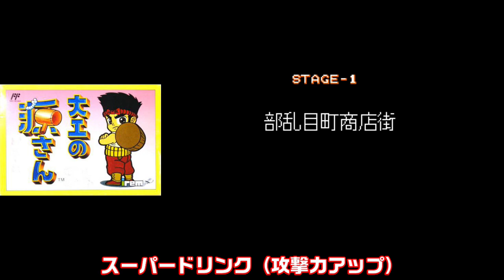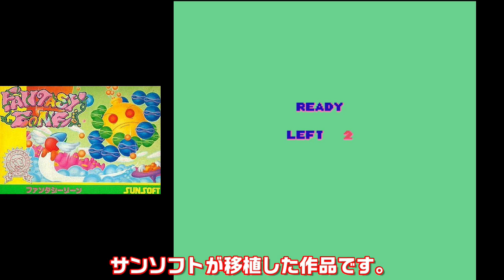【ファミコン】低スペックのマシンに超絶神移植 7選 この移植は嬉しかったよねー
1巻↓
2巻↓
3巻↓
4巻↓
当時アーケードとかでしかプレイ出来なかった名作ゲームを
低スペックであるファミコンに上手く移植された
まさに神移植作品を厳選して7個紹介します
マジで嬉しかったなー